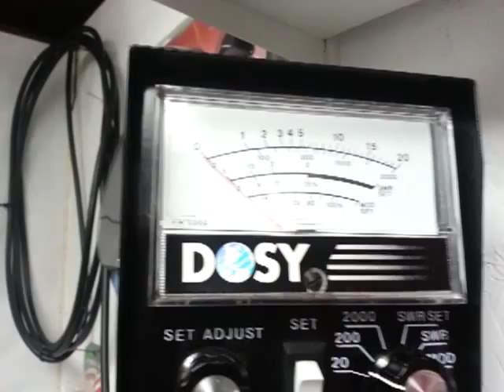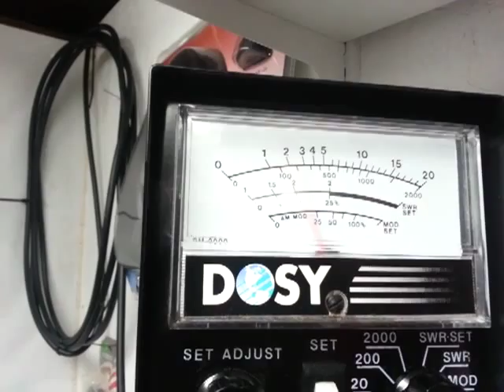Tune up report for Richard in Virginia Dx2517